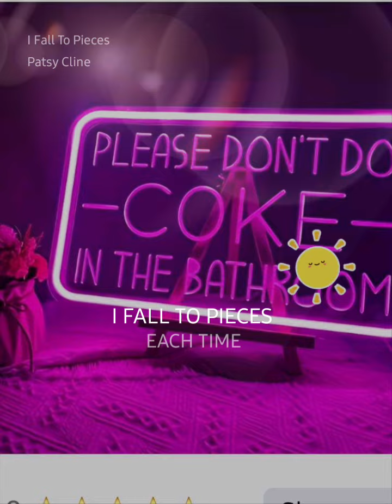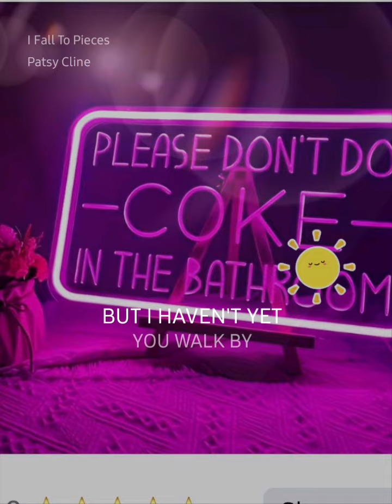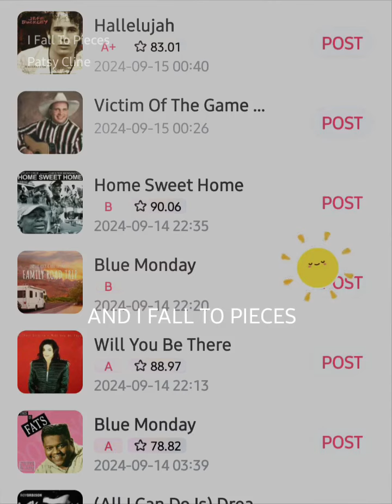cover of the Patsy Cline classic for A+